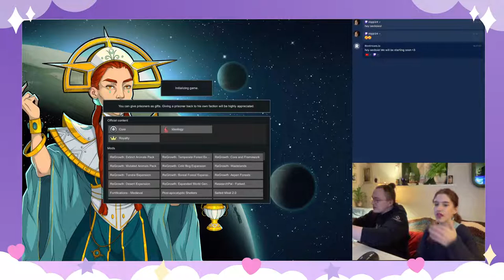Back on that Rim, It's so big, wow! - Pole 4 Dummies plays Rimworld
Hey Secksies!

Im Brenna and I like to pole dance and show you my shoes! Lets chat and get to know each other 🥰🥰🥰

We stream variety content where we look through tiktok videos that people send in, pole dance, and play games. Come and join us!